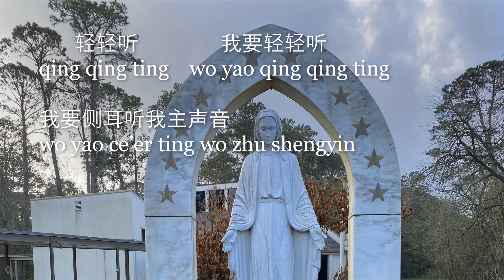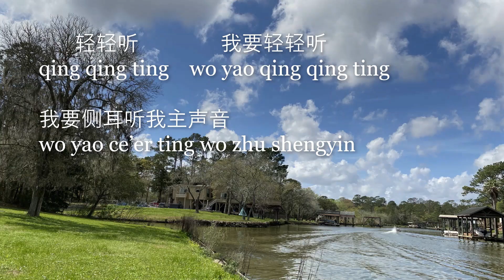Qing Qing Ting 轻轻听 Cover by 琳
Song Name :  轻轻听  Qing Qing Ting
Composer :  陈天赐  Chen Tianci
Lyricist :  张千玉  Zhang Qianyu
Video Background :  Christian Renewal Center, Dickinson, TX